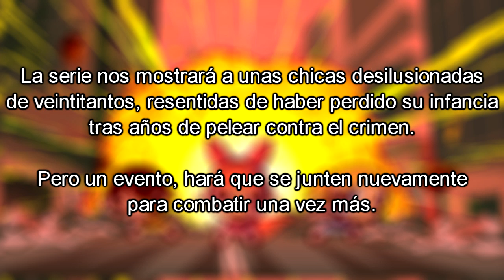OPINIÓN FRIKI: El LIVE ACTION de las CHICAS SUPERPODEROSAS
Las Chicas Superpoderosas tendrán una serie Live Action. ¿Es esto bueno?

Si no lo haces, Boku no Pico tendrá Live Action.

NOTA: Desde que escuché la noticia, quería hablar del tema. Pero me faltaba tiempo. Ahora logré condensar lo que pienso, en este video. Hecho entre mis tiempos libres.

¿A ti te parece buena idea este Live Action?